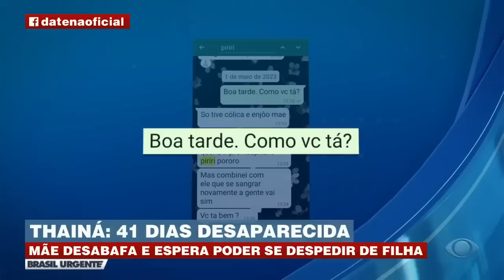DESTAQUE DA SEMANA: Mãe de Thainá desabafa e espera poder se despedir de filha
Programa exibido em: 8 de jun. de 2023
Thainá Russo desapareceu em 29 de abril. A polícia segue com as buscas.

Canal Principal ➤  @BrasilUrgente